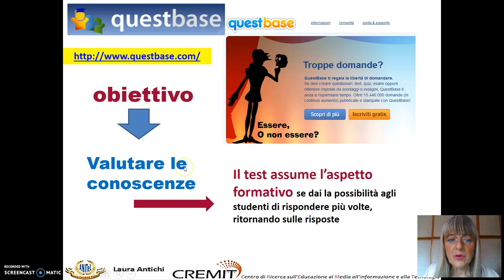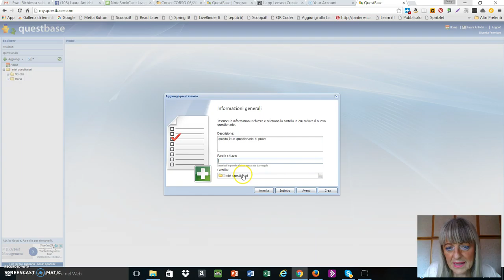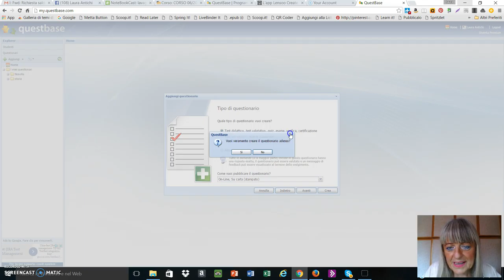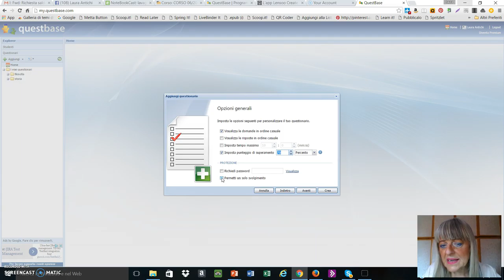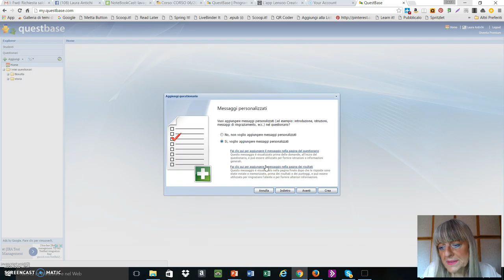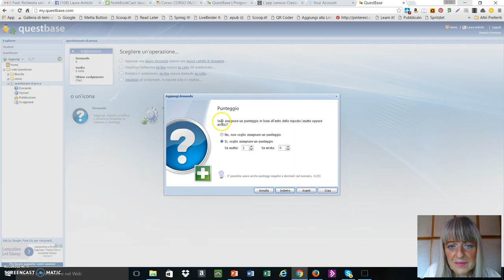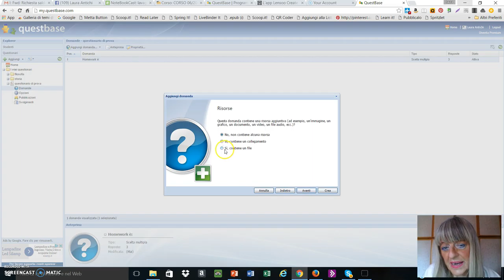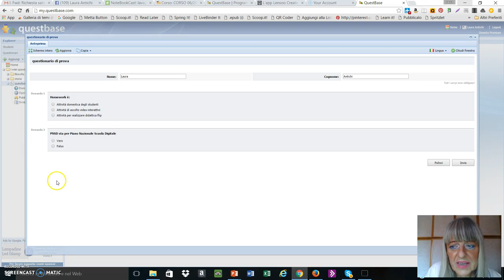QuestBase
Realizzare test, quiz, verifiche, per valutare esami e certificazioni. Tutorial di base.